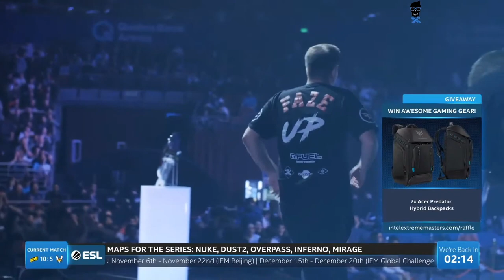Vitality vs Navi - IEM Beijing 2020 - Map 1 - Nuke